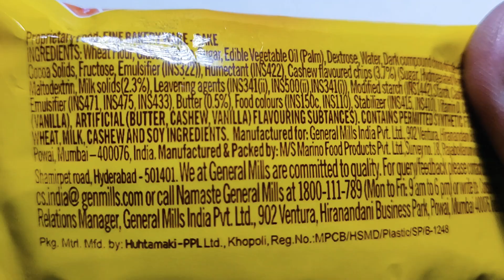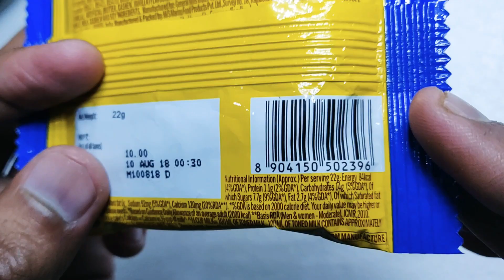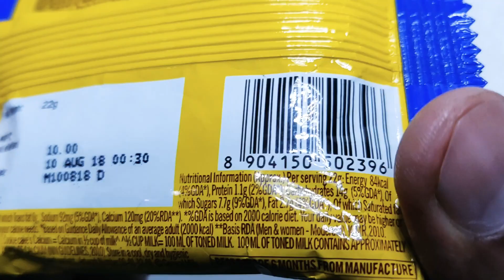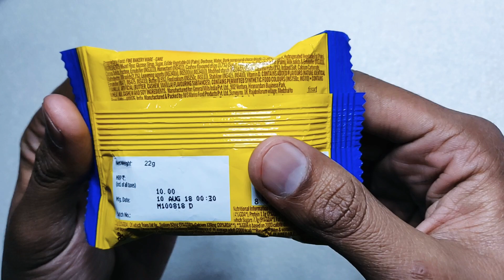Pillsbury cookie 🍪 cake 🍰